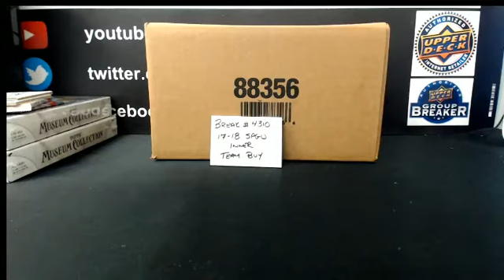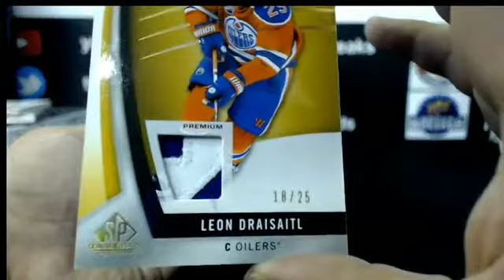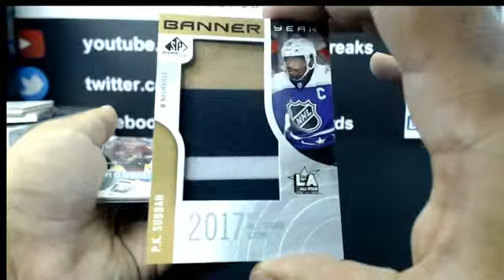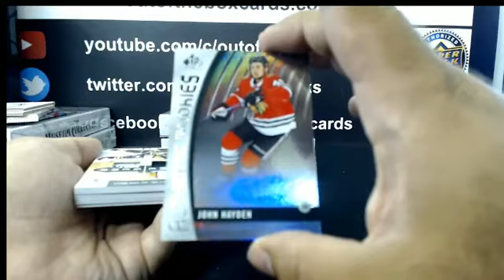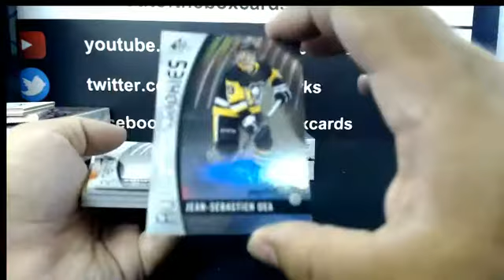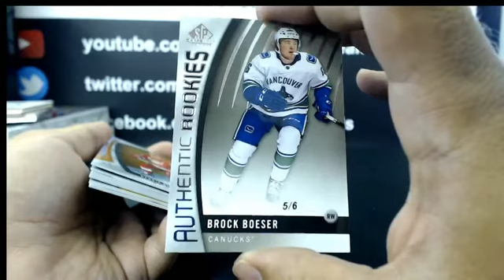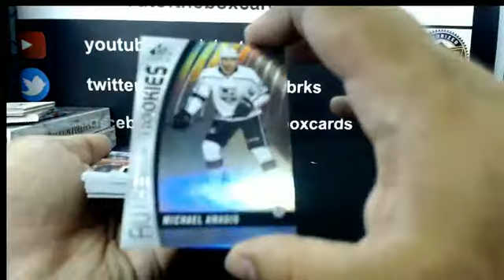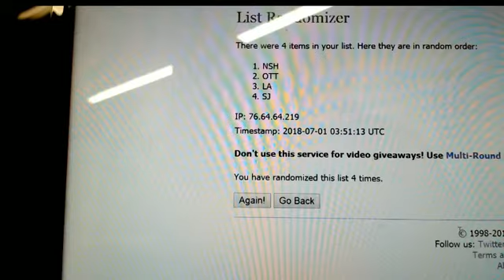Outoftheboxbreaks Break #4310- 17-18 SP GAME USED INNER CASE TEAM BUY (INSANE CASE)